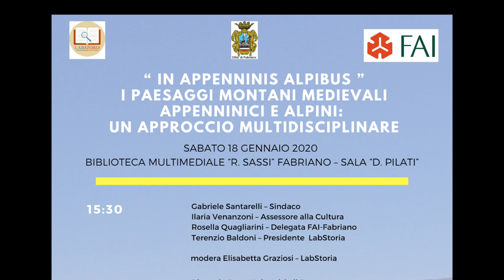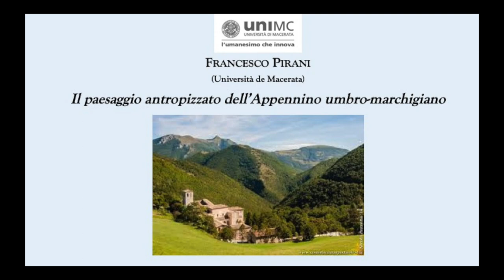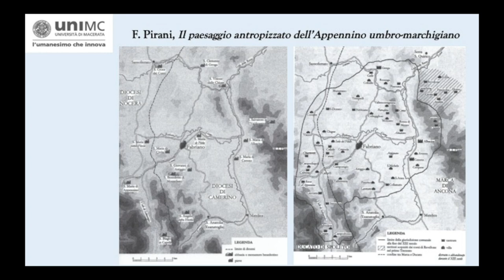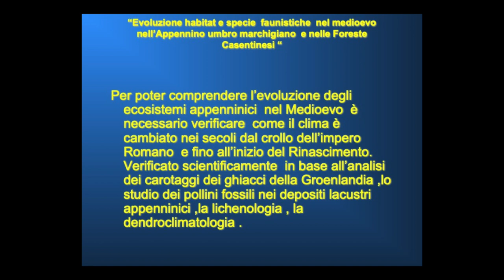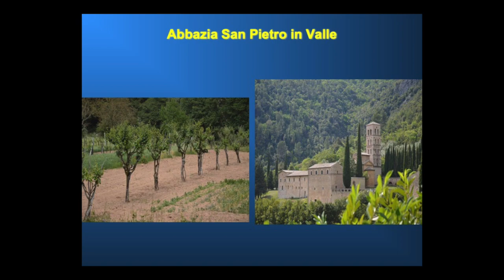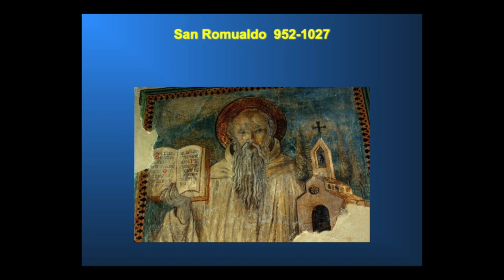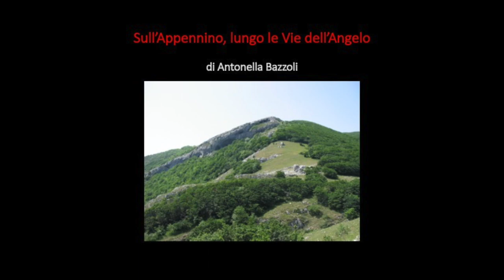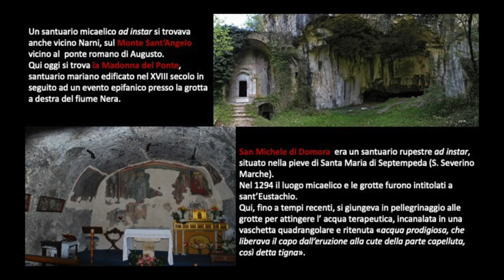IN APPENNINIS ALPIBUS - I paesaggi montani medievali appenninici e alpini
IN APPENNINIS ALPIBUS - I paesaggi montani medievali appenninici e alpini: un approccio multidisciplinare

Video integrale del convegno che si è tenuto, sabato 18 gennaio 2020, presso la Biblioteca Multimediale "R. Sassi" di Fabriano (AN)

- Saluti di Gabriele Santarelli (sindaco di Fabriano)

- Saluti di Rosella Quagliarini (Delegata FAI) e Terenzio Baldoni (presidente LabStoria)

- Introduce Jacopo Angelini e modera Elisabetta Graziosi

- Riccardo Rao (Università di Bergamo)
  Presentazione del libro: “I paesaggi dell’Italia Medievale”
  I paesaggi medievali alpini

- Francesco Pirani (Università di Macerata)
  I paesaggi antropizzati dell’Appennino Umbro-Marchigiano

- Augusto Ciuffetti (Università Politecnica delle Marche)
  La storia economica dell’Appennino Umbro-Marchigiano

- Jacopo Angelini (WWF Marche)
  Storia ed evoluzione degli ecosistemi montani appenninici dal Parco Nazionale delle Foreste Casentinesi al Parco Nazionale dei Monti Sibillini tra Alto e Basso Medioevo: distribuzione storica della fauna e flora montana

- Aurelio Manzi (Etnobotanico)
  Le trasformazioni ambientali nell’Abruzzo Montano nel Medioevo

- Antonella Bazzoli (Ricercatrice indipendente)
  Il culto micaelico attraverso il paesaggio appenninico

- Paolo Piacentini (MIBACT)
  I cammini storico ambientali montani italiani come modello di sviluppo per un turismo slow in Italia